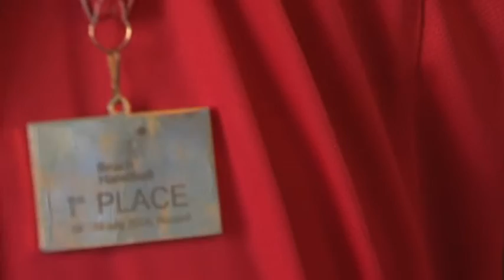El alcalde recibe a Domingo Luis, campeón de Europa de Balonmano Playa.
El alcalde, José Ignacio Landaluce, acompañado por el teniente de alcalde delegado de Deportes, Francisco Javier Rodríguez Ros, ha recibido este mediodía al jugador de balonmano Domingo Luis Mosquera  campeón de Europa de Balonmano Playa sub-16